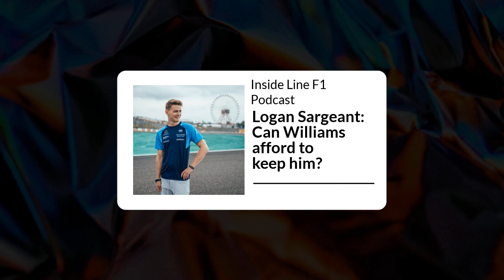Inside Line F1 Podcast - Logan Sargeant: Can Williams afford to keep him?